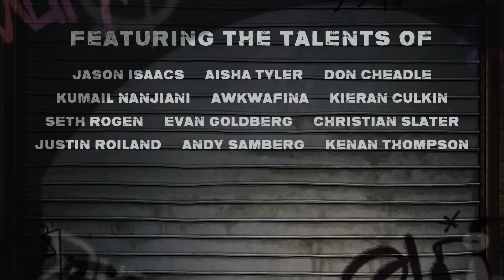THE BOYS: DIABOLICAL season 1 2022 new trailer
The Boys animated spin-off.
Release date: March 4, 2022
Stars: Elisabeth Shue, Seth Rogen, Andy Samberg